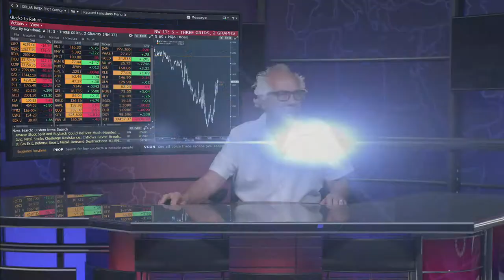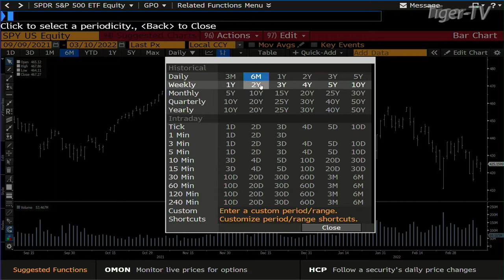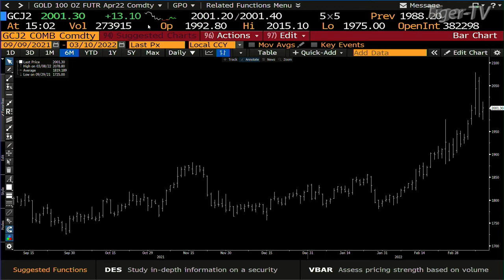March 1th, 3PM ET Market Update on TFNN - 2022